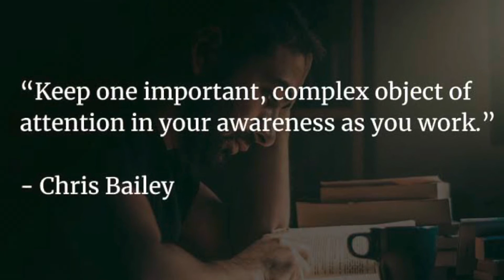[part 2] work less, achieve more - IBR (W5 May)